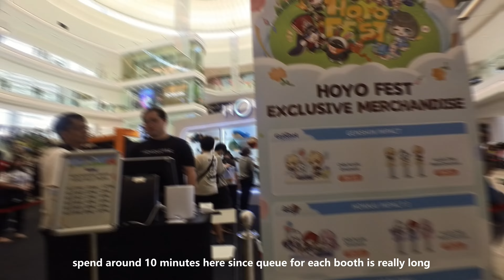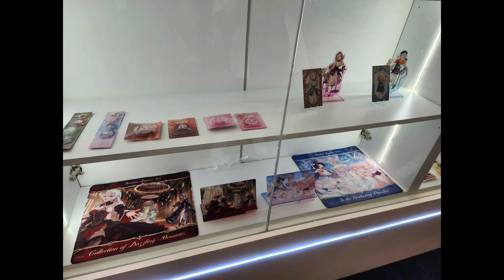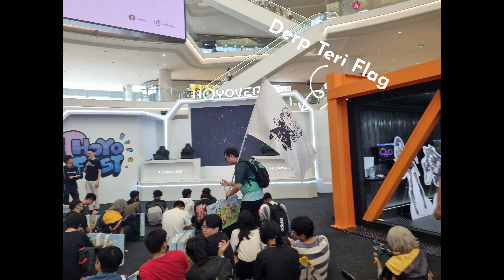Hoyofest Malaysia 2024 - Day 5 VLOG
Link to staging event:
to be upload by end of this week (sorry need some time to merge the clip together)

Timeline:
0:00 - 0:18 - Intro
0:19 - 1:25 quick tour
1:26 - 1:53 game booth
1:54 - 2:25 Merchandise area
2:26 -  3:08 Cosplay
3:09 - 4:00 Honkai Impact 3rd staging event
4:01 - 4:30 Female reaction to tears of themis trailer

so yea its very fun!! and there is actually booth for Honkai Impact 3rd and tears of themis, compared to Singapore hoyofest, there is only one banner and rolling wheel for Honkai Impact 3rd, while nothing for tears of themis lol